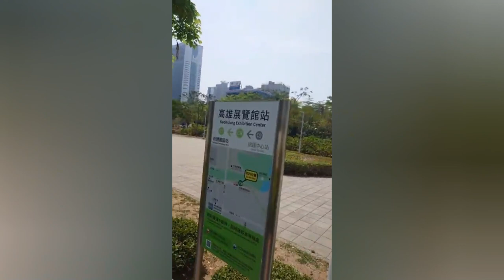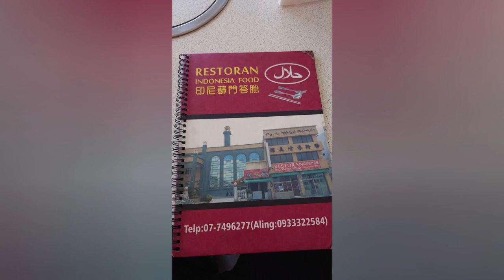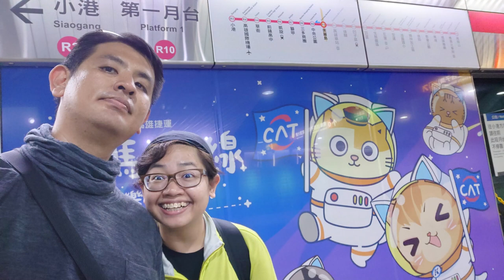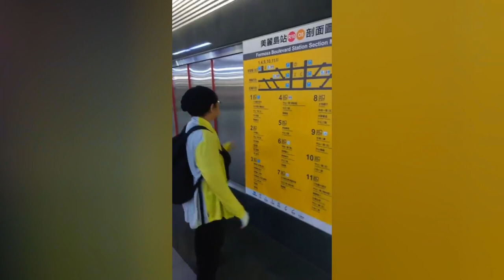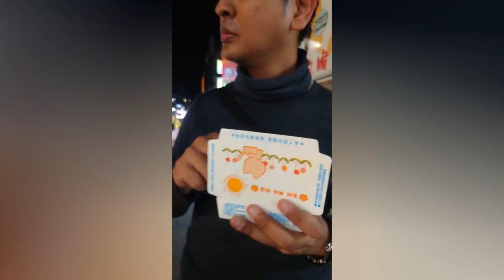Day 11: A slow exploration day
🌆 **Day 11: A Slow Exploration of Kaohsiung City** 🚶‍♂️🌃

Taking a leisurely pace, we immersed ourselves in the heart of Kaohsiung city, uncovering its hidden gems:

🚈 **Light Rail to Kaisyuan Park:**
   - Located at 802, Taiwan, Kaohsiung City, Lingya District.

🚊 **Weiwuying Station & YouBike Adventure:**
   - Boarded the train to Weiwuying Station (No. 2, Zhongzheng 1st Rd, Lingya District, Kaohsiung City, Taiwan 802).
   - Rented YouBikes for a delightful cycle around the area, exploring Kaohsiung Mosque and the vibrant Weiwuying Painting Community.

🍜 **Lunch at Aling Indonesia Sumatra Restaurant:**
   - Savored a unique culinary experience at Aling印尼蘇門答臘餐廳, just opposite the mosque.
   - Delighted in thick and filling noodles, a departure from the usual, yet delicious.

🚉 **Return Journey & Formosa Boulevard:**
   - Took the train back to our accommodation, glimpsing the daily life of the locals during lunchtime.
   - Explored the breathtaking Formosa Boulevard and its captivating art installation – an Instagram-worthy spot.

🌃 **Liouhe Night Market and Dinner:**
   - Ventured to Liouhe Night Market at Liuhe 2nd Rd, Xinxing District, Kaohsiung City, Taiwan 800.
   - Tried grilled mochi as a snack, reminiscing about our first taste at Sun Moon Lake.

🍽️ **Dinner at RM. Apa Kabar Indonesia:**
   - Headed to Kaohsiung Main Station for dinner at RM. Apa Kabar Indonesia (No. 31, Jianguo 3rd Rd, Sanmin District, Kaohsiung City, Taiwan 807).

📸 **Kaohsiung Public Main Library:**
   - Ended the night with more photo opportunities at the captivating Kaohsiung Public Main Library near our accommodation.

🎶: Coffee Break